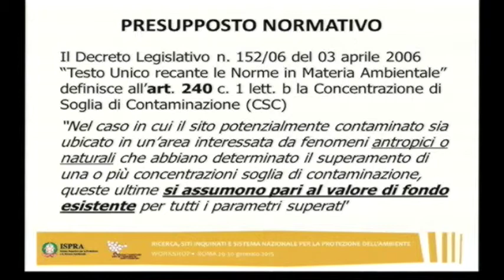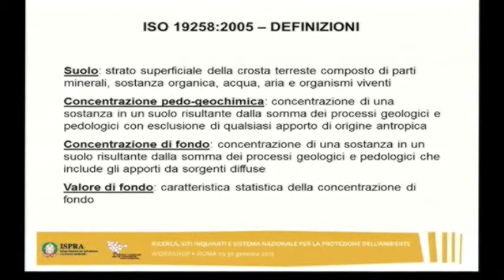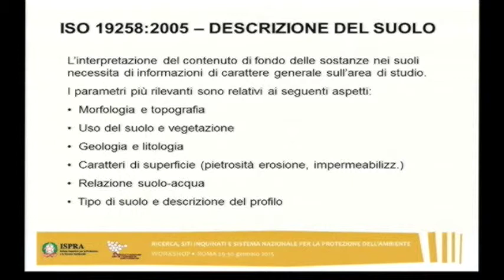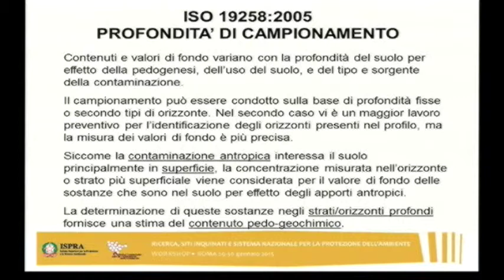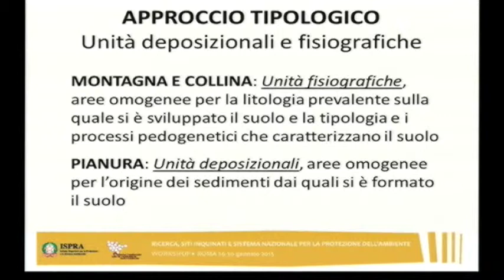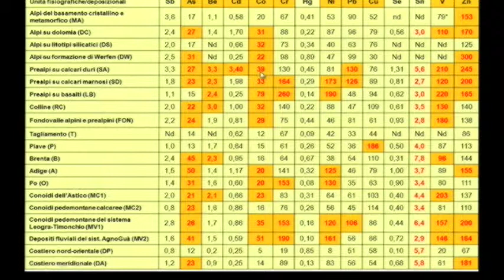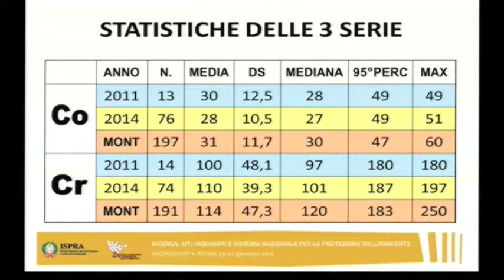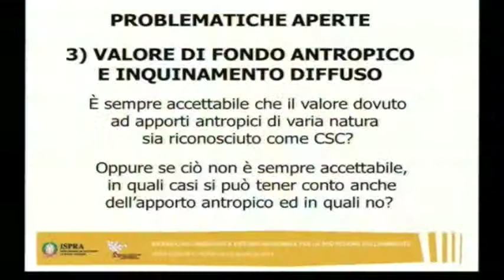P. Giandon (ARPA Veneto)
P. Giandon (ARPA Veneto) - Valori di fondo di metalli e metalloidi nei suoli: approccio territoriale e sito specifico.L'esperienza del Veneto